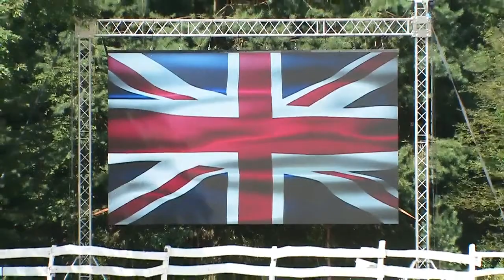RE-LIVE | Young Riders Freestyle - FEI Dressage European Championship YR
Enjoy now the Young Riders Freestyle of the FEI Dressage European Championship YR in Pilisjászfalu (HUN)